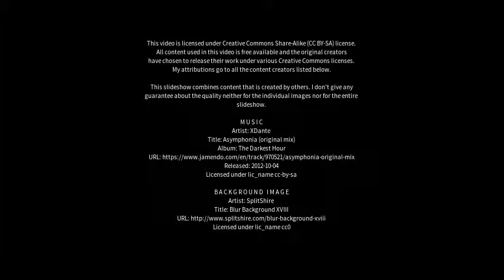Best places to visit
Best places to visit - Huerta Grande (Argentina) Best places to visit - Slideshows from all over the world - City trips, nature pictures, etc.